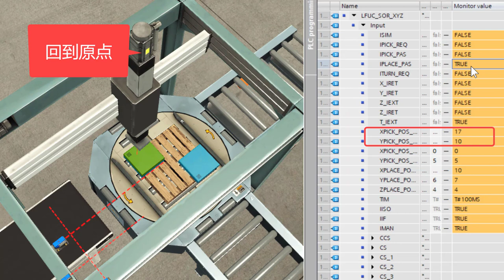Factory IO 拿起 放下 原点，拿起，放下坐标 旋转 动作分解 例子